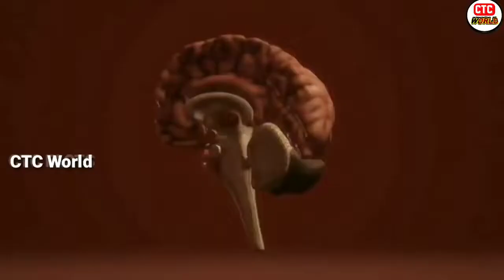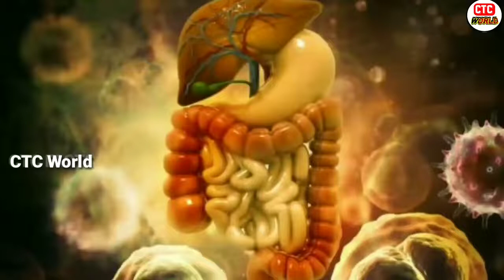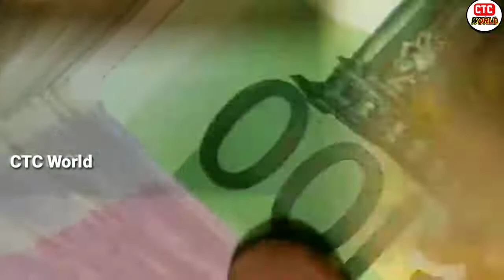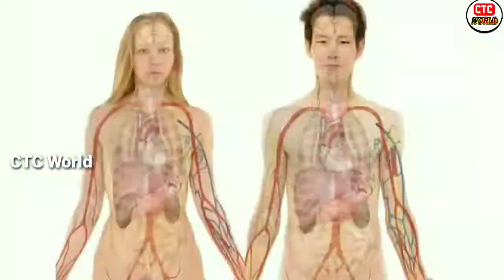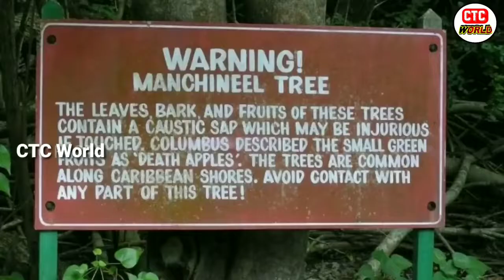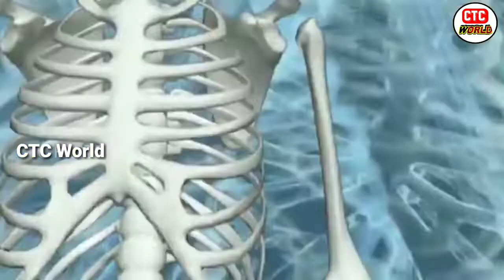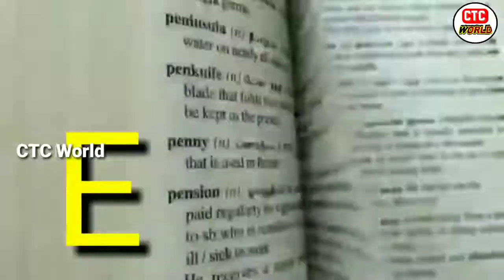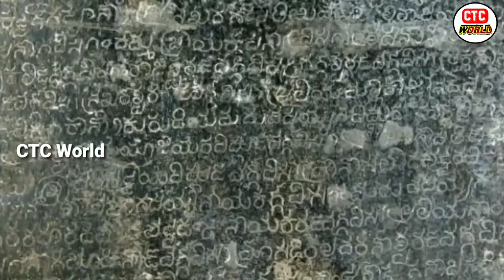Top 200 Facts In Telugu || Amazing And unknown Facts Telugu